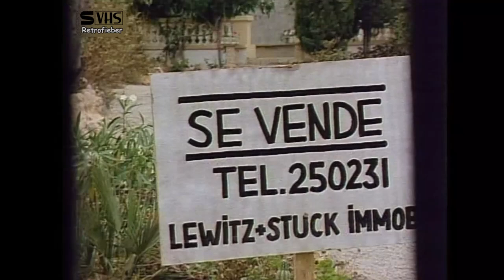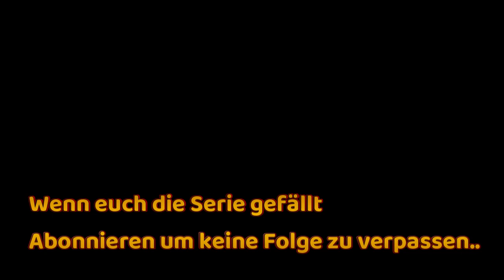Hotel Paradies Folge 19 HD - Deutsch mit Grit Boettcher